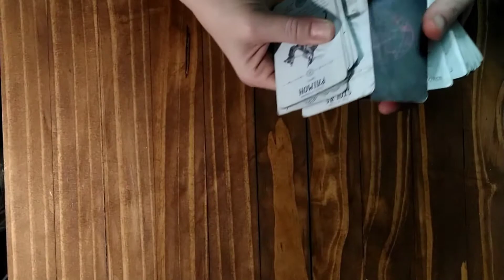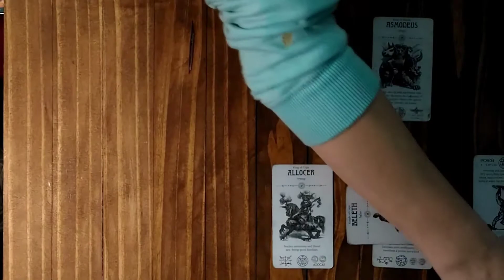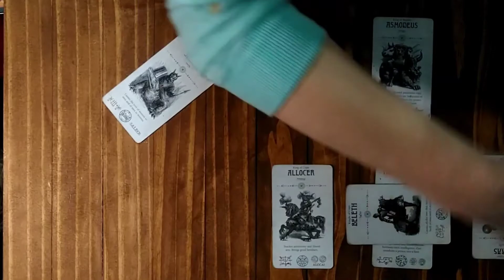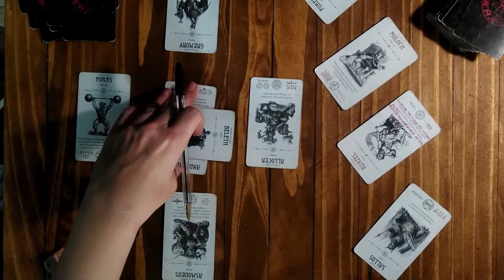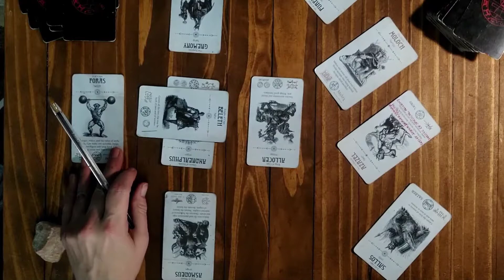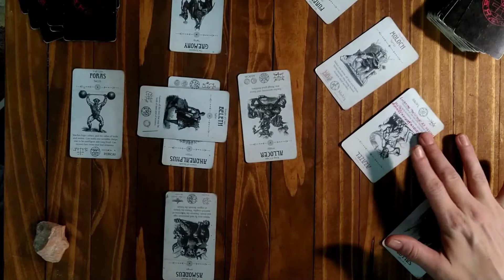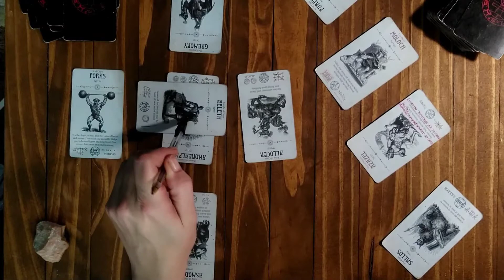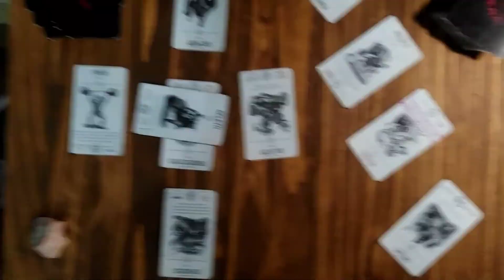Missing: Karlie Gusé [Tarot Reading 3] In Depth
In depth reading into the disappearance of Karlie Gusé

All opinions stated in my videos are just that, my opinion. Everyone is presumed innocent until tried by a jury of peers.